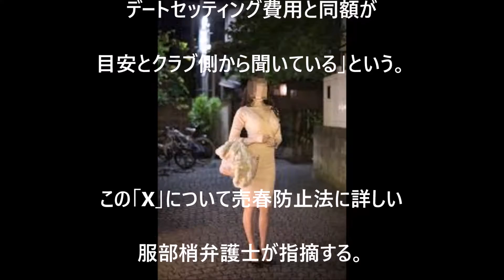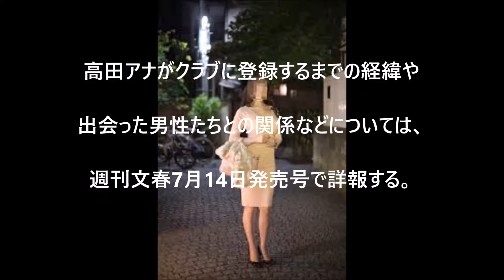NHK現役女子アナが「高級愛人クラブ嬢」！？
NHK女子アナとキャスターが路上不倫カーセックス　フライデーが本日写真付きで報道　元ＮＨＫ職員の解説

【衝撃】NHK早川美奈と斉藤孝信アナウンサーの車内行為写真(フライデー)で発覚処分

nhk
nhk news
nhk easy
nhk world news
nhk japan
nhkg n
nhk world tv
nhk ni youkoso
nhk helmet
nhkg n tdgl
nhk news
nhk world
nhk easy
nhk world news
nhk japan
nhk world tv
nhk ni youkoso
nhk helmet
nhk easy news
nhk online
nhk アナウンサー
nhk 朝ドラ
nhk アニメ
nhk あさいち
nhk アーカイブ
nhk アマゾン
nhk 朝ドラ 主題歌
nhk アプリ
nhk 青山
nhk アクセス
nhk イベント
nhk 一路
nhk インターン
nhk 居留守
nhk 囲碁
nhk 意味
nhk イタリア語
nhk 伊藤若冲
nhk イッピン
nhk 岩田明子
nhk ウルトラマン
nhk うまい
nhk 映らない
nhk うたコン
nhk うざい
nhk 有働
nhk 宇都宮
nhk 内村
nhk うたのおにいさん
nhk 上野営業センター
nhk 英語
nhk 映画
nhk 衛星契約
nhk 英語 レベル
nhk エンタープライズ
nhk 映像の世紀
nhk 英語 ニュース
nhk 英語 テキスト
nhk 衛星放送
nhk 園芸
nhk オンデマンド
nhk おはよう日本
nhk 近江
nhk オンライン
nhk おかあさんといっしょ
nhk 大阪
nhk お客様番号
nhk 音楽番組
nhk お天気キャスター
nhk 沖縄
nhk 解約
nhk 海外ドラマ
nhk 解約 電話